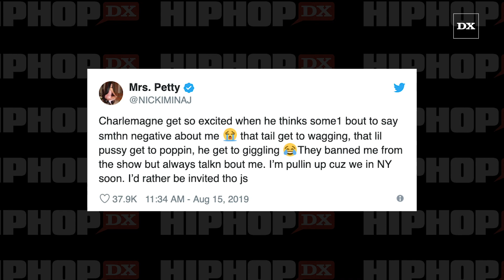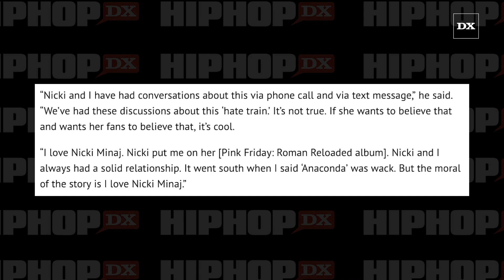Charlamagne Says Nicki Minaj Was "Never Banned" From "The Breakfast Club"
NEW YORK, NY – The inimitable Nicki Minaj, who is now the newly coined “Mrs. Petty” on Twitter, made a bold claim on the social media platform this week. On Thursday (August 15), she tweeted she was banned from The Breakfast Club.